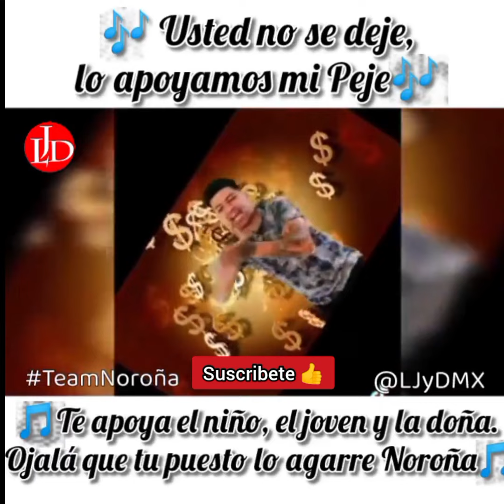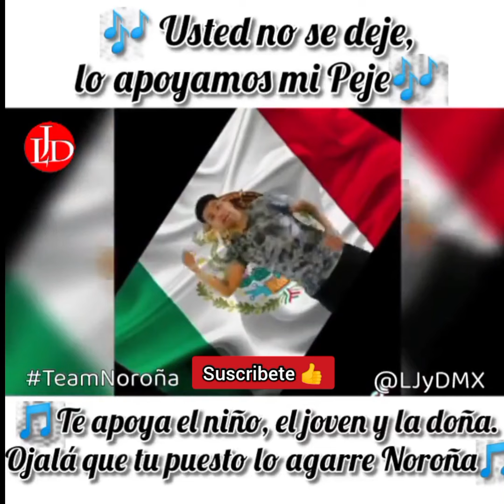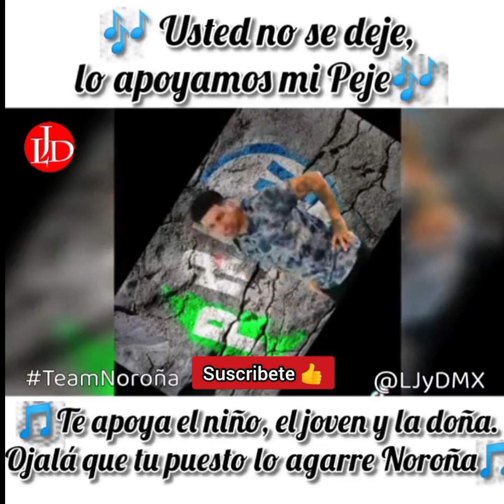Rap de apoyo a AMLO y a la 4t